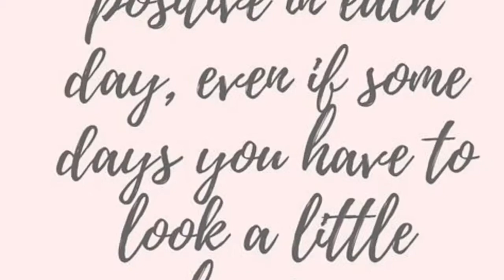The Simple Life of Toya Rey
Life is a journey filled with ups and down. Join me as I explore the world of business, cope with my long distance marriage, and take on life’s unexpected challenges.